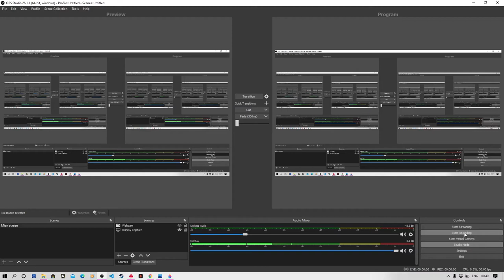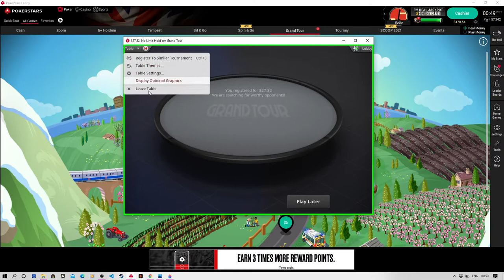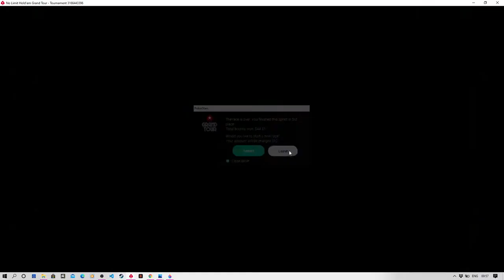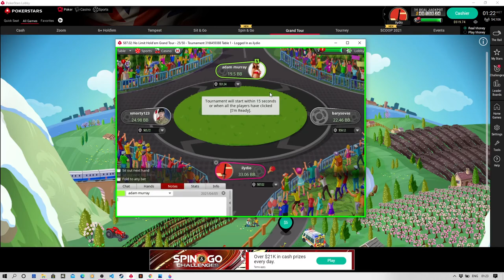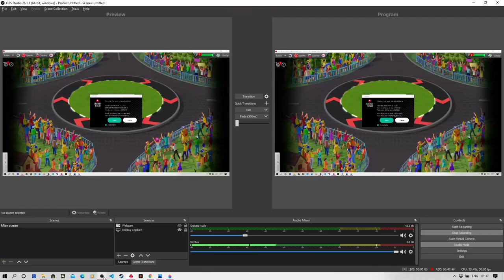A Beautiful Day Part 2/2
Can we finallly  Take a Final Table down on the second part of this "Beautiful Day"? Tune in and lets find out :)